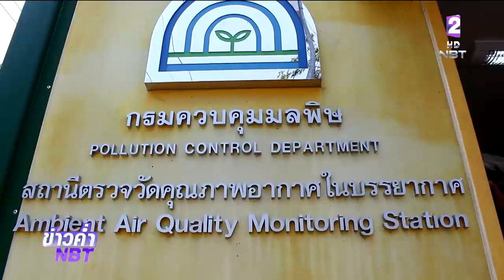เฝ้าระวังผลกระทบหมอกควันพื้นที่ภาคใต้ถึงช่วงปลาย ต.ค.นี้ หวั่นกระแสลมเปลี่ยนทิศพัดปกคลุมอีกรอบ